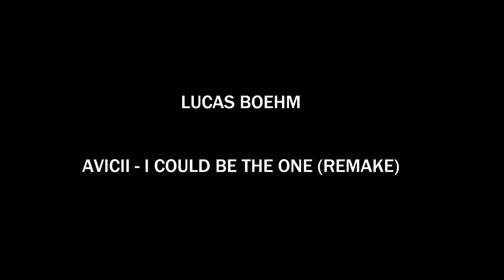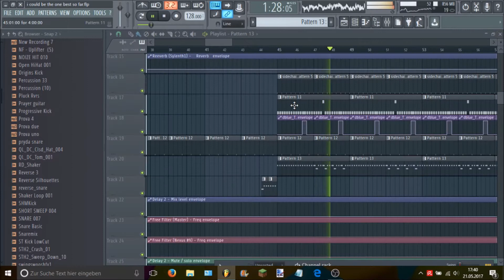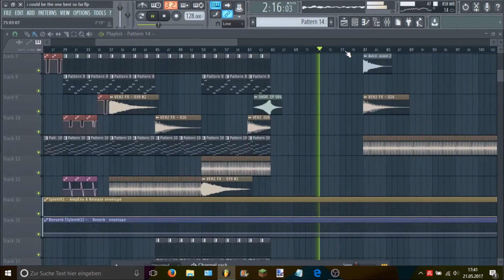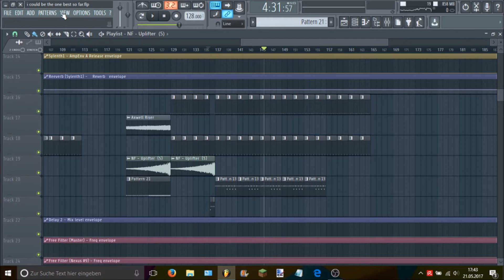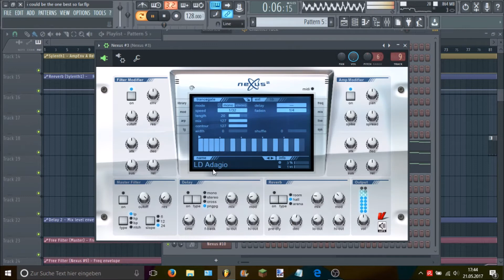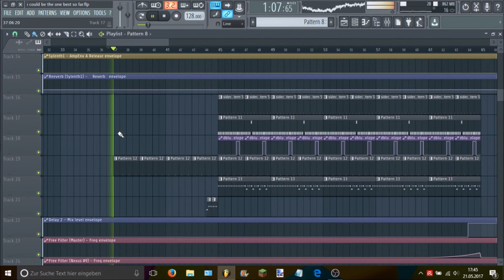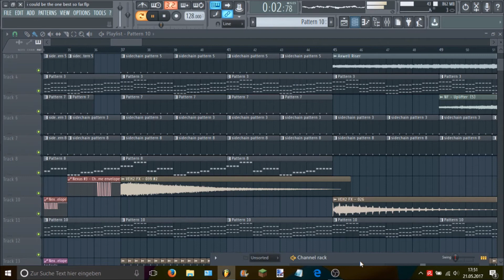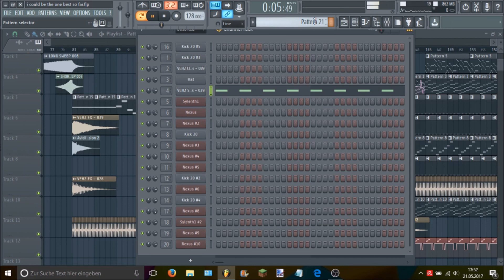Avicii - I Could Be the One (Nicktim Instrumental) (REMAKE by LUCAS BOEHM)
THIS IS NOT THE FINAL PRODUCT